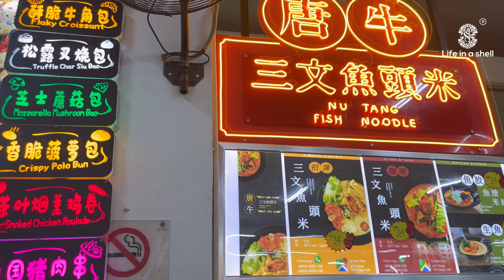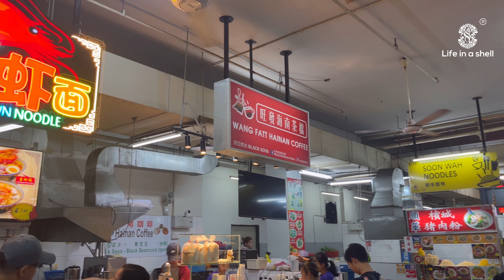ICC Pudu - Best Breakfast Spot in Kuala Lumpur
ICC Pudu is a bustling marketplace located in the heart of Kuala Lumpur, Malaysia. This vibrant spot offers a treasure trove of culinary delights, fresh produce, and diverse cultural experiences. On a lively Saturday morning, my friends and I ventured into ICC Pudu to indulge in a big breakfast feast. The air was filled with the aroma of sizzling street food as we navigated through the maze of stalls, sampling a variety of local dishes from traditional Malaysian fare to international flavors. The vibrant atmosphere, friendly vendors, and scrumptious food made our visit a delightful and unforgettable experience. ICC Pudu truly embodies the rich tapestry of tastes and cultures that make Kuala Lumpur such a captivating city.

Reuse of this video in form of clips or the whole video is prohibited.